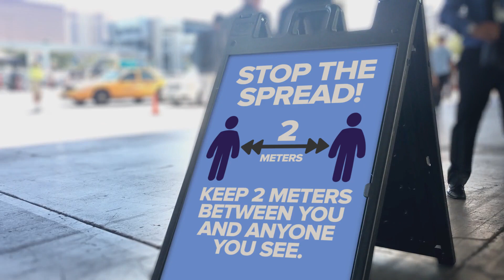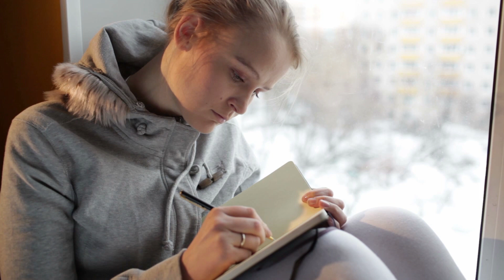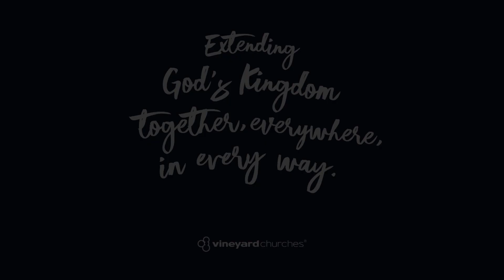Vineyard National Gathering 2021 // Promo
🗣️  Join us next week for our first ever Vineyard National Gathering to worship Jesus, hear some great teaching, and be equipped for all that God has for you in 2021. Our morning and evening sessions will be publicly available on YouTube, and we are thrilled to announce that our seminars are now open to anyone who wants to attend. To access these you will need to register. Head to vineyardgathering.com

ℹ️ Vineyard Churches UK and Ireland exists to participate in the advancement of the Kingdom of God through the work of local Vineyard churches that communicate the Gospel of Jesus Christ in word and practise.  We summarise this as Extending God’s Kingdom together, everywhere in every way.